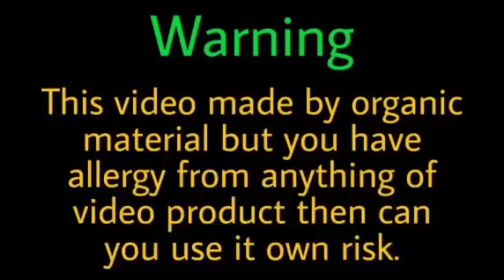D.I.Y Methi cream/घर पर कैसे बनाएं? skin whitening cream/ जिससे चेहरा होगा गोरा, बेदाग और acne free.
Hi

Aj ki video ke lite apko koi bhi questions puchhna hai to aap
WhatsApp kr sakte hai iss no. Pe👇

Or apne pyare pyare comment karna na bhule...

Use this face pack and you get healthy and beautiful skin in 1 week |Homemade Treatment|

How to remove your acne pimple oilly skin problems

15 dino app naturally tarike se eyelashes and eyebrows ko dark and beautiful bana sakte hai

Aloe Vera and fenugreek Hair Serum who will give you super long hair

be/S_GUpgiMhGo

110% apko hair growth ke lite kisi or ki video nhi dhekni padegi.

110% ye video kregi baalo ko lamba ghana.